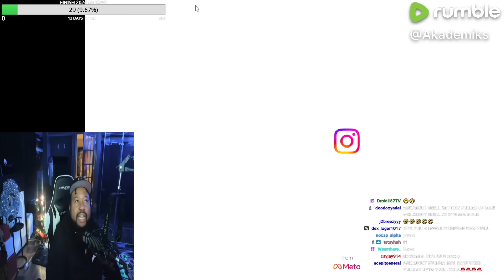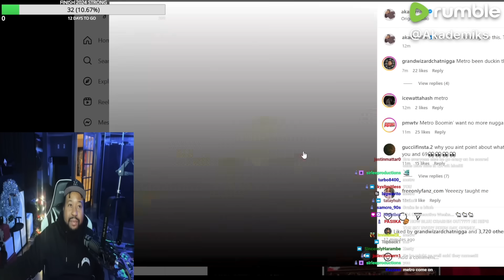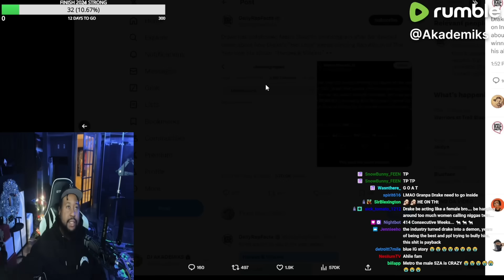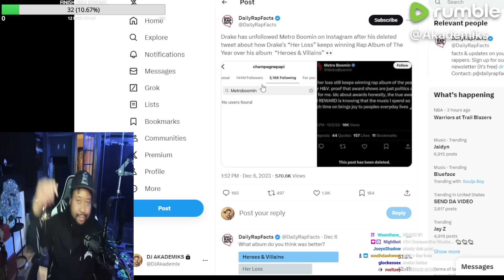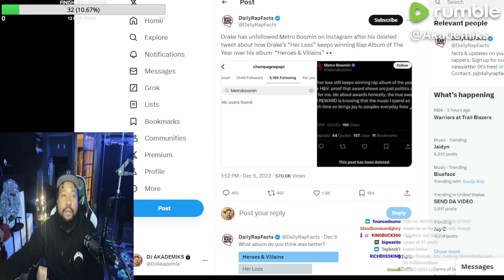Aubrey on Timin! DJ Akademiks reacts to Drake sending a stern message to Metro Boomin!